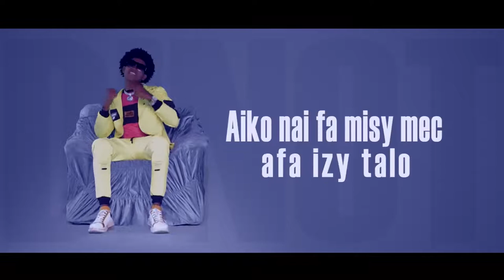DINOT - Mama good | Nouveauté Clip Gasy 2022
Nouveauté Clip gasy 2022
Clip Madagascar
Music couleur tropical
Hira Malagasy
Clip gasy 2022
Clip Gasy
DINOT - Mama good